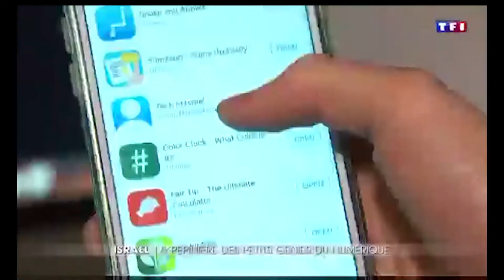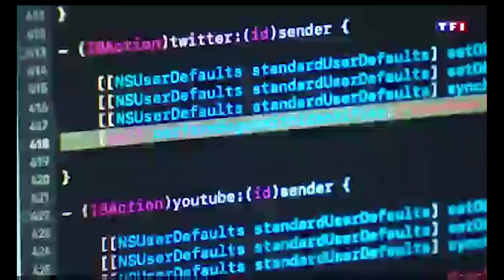Tekkie Uni - En Israël, les petits génies d’internet sont formés pour devenir les élites de demain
Nos cours de programmation informatique sont conçus pour donner à vos enfants les compétences et les outils essentiels dont ils ont besoin pour prendre une longueur d'avance dans le développement d'applications. Rejoignez-nous aujourd'hui

Le moment est venu d'investir dans l'avenir de votre enfant. Il n'y a aucune limite à ce que votre enfant peut accomplir, quand il a accès aux meilleurs instructeurs de Tekkie Uni. En créant un juste équilibre entre la coopération entre les élèves et le mentorat direct, nous encourageons nos étudiants à s'engager, à s'épanouir et à innover.
Toutes nos leçons pédagogiques et structurées sont enseignées en streaming vidéo en direct, ce qui permet aux enfants de se connecter et d'interagir avec l'enseignant et leurs camarades de classe en temps réel. Grâce à des jeux scientifiques adaptés aux enfants et à des activités de programmation, les enfants apprennent comment commencer à coder. Ils sont exposés au concept de programmation des applications par le biais de nos cours de code informatique dédiés aux enfants.
Nous nous concentrons sur la programmation de jeux pour les enfants, aussi bien dans nos cours tout au long de l’année que dans nos programmes d'été. Ces activités d'été sont conçues pour apprendre aux enfants à coder à l'aide de jeux de programmation qui permettront aux enfants de commencer à coder leurs propres applications. Notre objectif est d'encourager les enfants à acquérir de nombreuses compétences par l’apprentissage du code informatique, notamment la résolution de problèmes, le travail d'équipe, l'indépendance et la créativité.
Nous essayons aussi d'encourager les filles à commencer à coder. Nous considérons qu'il est important de les encourager à coder. Aujourd'hui, la majorité des postes de haute technologie sont occupés par des hommes. Notre objectif est d'encourager plus de filles à emprunter la voie de la programmation en changeant l'orientation de leur éducation, afin de diriger leur intérêt vers les matières scientifiques (STEM). En activant leur intérêt dès leur plus jeune âge, les filles peuvent être encouragées à découvrir les nombreuses possibilités créatives qu’offre le monde de l’informatique.
Nous proposons plusieurs cours de code ; ils commencent par Build your first app (Concevoir sa premier application). À ce stade, Tekkie Uni se concentre sur le lancement du premier jeu et de la première application pour enfants. Pour devenir développeur d'applications, les enfants doivent apprendre à mettre en œuvre leurs idées dans une application, à utiliser des outils de développement, à créer des interfaces, à implémenter différents objets, animations et sons et à utiliser des fonctions mathématiques. Cette année, nous offrons les composantes MyFirstApp et MyFirstGame, où les enfants apprendront et produiront des jeux et des applications en utilisant leurs propres idées et leur créativité.
À partir de là, les enfants peuvent passer à un autre cours, Step App your game (Développer son application ludique). Il s'agit de créer des applications plus intelligentes et plus cool. Les enfants ont déjà compris les bases, c'est pourquoi nous nous concentrerons sur des compétences plus avancées en matière de création d'applications, telles que les applications basées sur un navigateur, les méthodes de code intelligent, la conception de jeux, l'animation et le travail de base de données. Leur projet final mettra en œuvre toutes les méthodes et compétences qu'ils ont apprises et acquises tout au long de l'année.
Enfin, ils peuvent passer à Start your own innovation (Démarrer sa propre innovation). L'accent sera mis sur la conception d'appareils mobiles, le perfectionnement de l'expérience de l'utilisateur et l'émulation entre les équipes en initiant et en lançant leurs nouvelles applications perfectionnées. Les enfants développeront non seulement des compétences techniques, mais aussi des qualités telles que la créativité, la persévérance et les aptitudes sociales nécessaires pour former une équipe qui réussit.